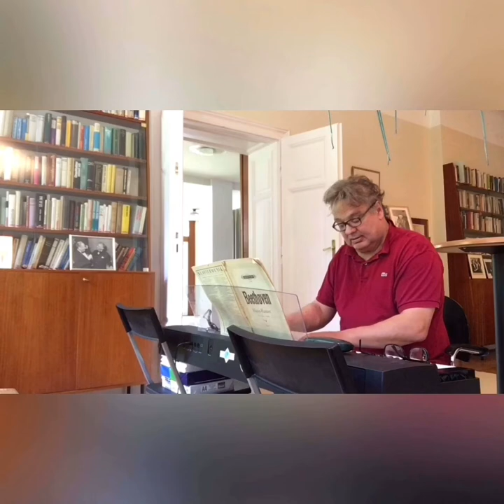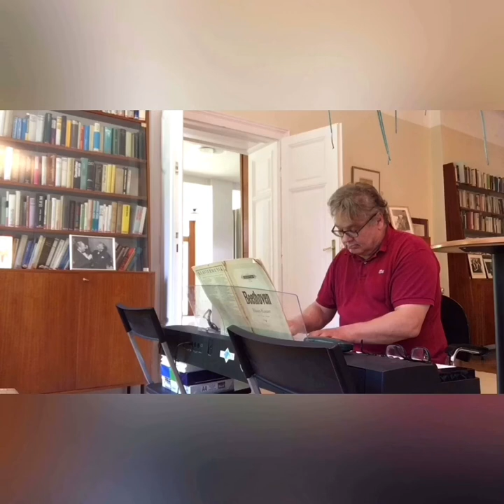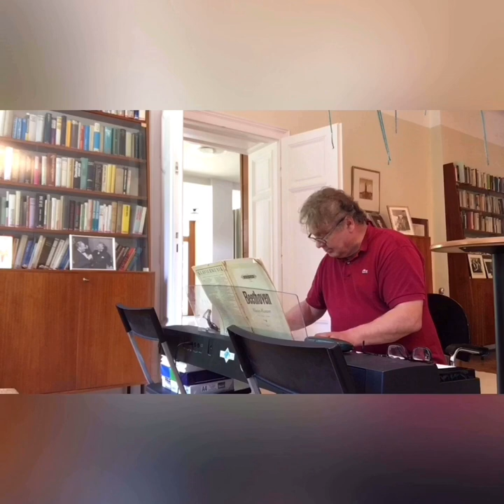Konzert aus Kreisky Wohnzimmer: THERE´S A PLACE FOR US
Ein musikalischer Beitrag zum Fest der Freude am 8. Mai aus Kreisky’s Wohnzimmer

Am Klavier:
Klaus Laczika, Intensivmediziner am Wiener AKH und Musiker